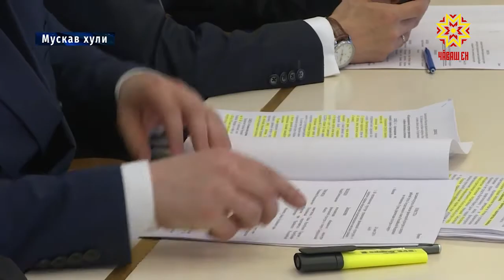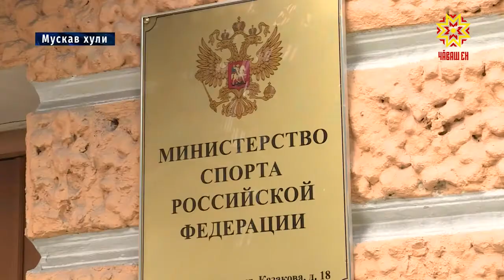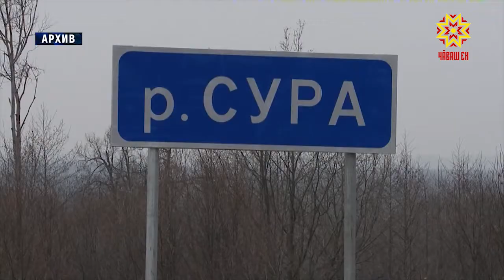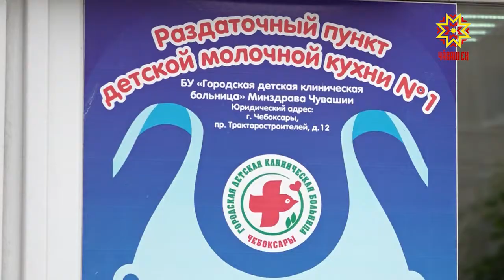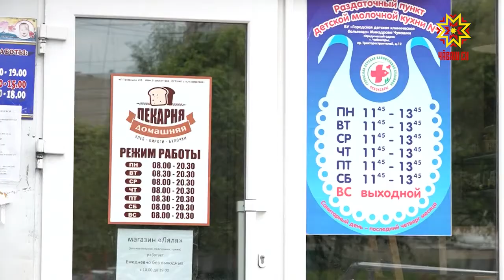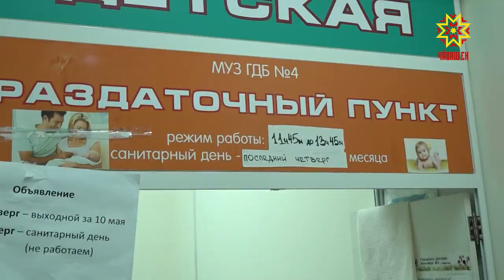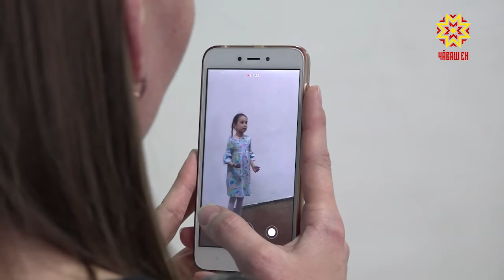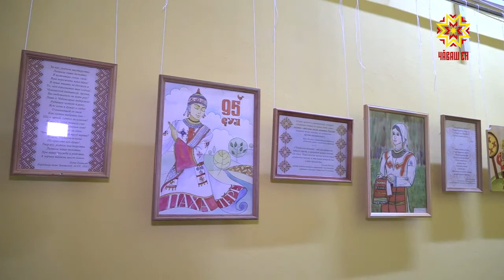Республика 29.05.2019 на чувашском языке. Вечерний выпуск